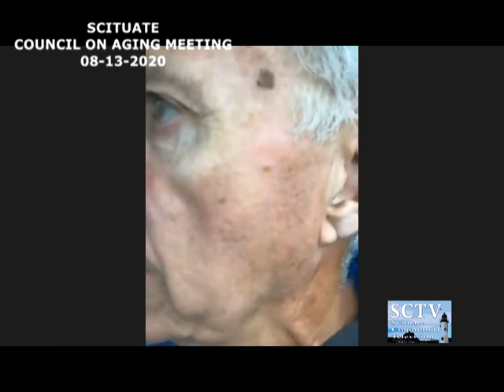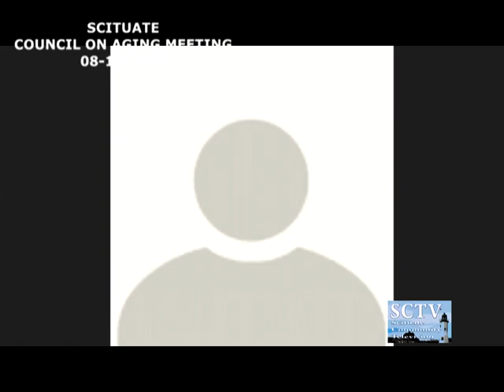Scituate Council On Aging Meeting - 08/13/2020